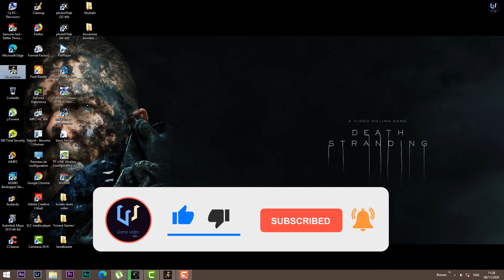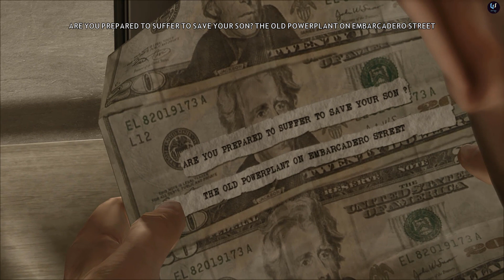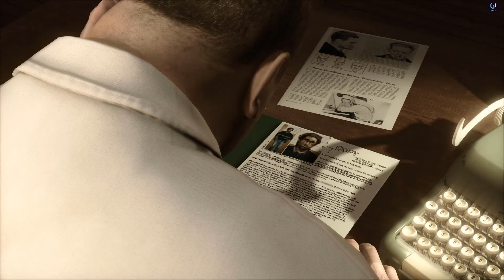Heavy Rain -Part 05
Heavy Rain is a cinematic psychological thriller from game developer Quantic Dream that was originally released for the PlayStation 3 in February 2010. Dealing with a range of adult themes, the game revolves around a plot and narrative threads that explore a moral proposition. You assume the role of multiple characters with very different backgrounds, motivations, and skills in a world where each player decision affects what will follow.

The game focuses on four different characters: Ethan Mars, a father and the main protagonist; Scott Shelby, a private eye; Norman Jayden, an FBI agent; and Madison Paige, a photojournalist. They are very different characters and do not know each other at the beginning of the game, but are all connected in the sense that they all have an interest in the game's main antagonist, the Origami Killer.

A remastered version of Heavy Rain for the PlayStation 4 was released on March 1, 2016, including graphics improvement. Beyond: Two Souls is also included in disc versions. On December 4, 2018, the PS4 versions of these two games and Detroit: Become Human were released as a compilation pack called the Quantic Dream Collection.

On March 20, 2019, Quantic Dream announced via Twitter that Heavy Rain, along with Beyond: Two Souls and Detroit: Become Human, would be released for PC later in the year via the Epic Games Store, where it would remain exclusive to for a year before being released elsewhere. A demo of Heavy Rain became available on May 24, 2019, and the full PC version of the game was released on June 24, 2019.